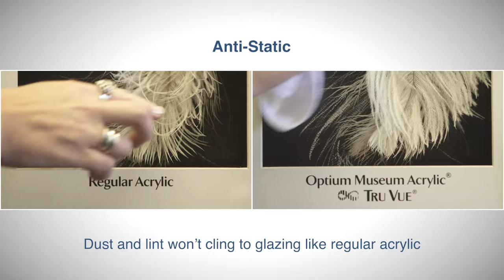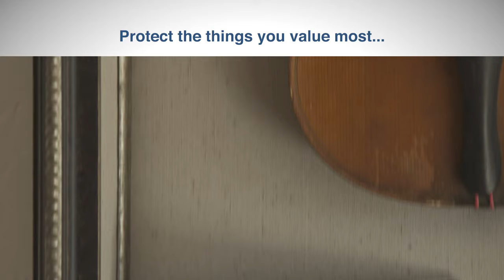Protect the Memories You Value Most with Optium Museum Acrylic®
Great memories are meant to last for a lifetime with Optium Museum Acrylic®, they will. Watch the video below to find out why.